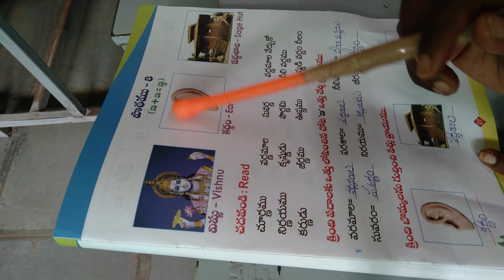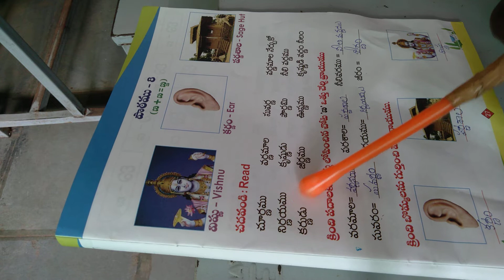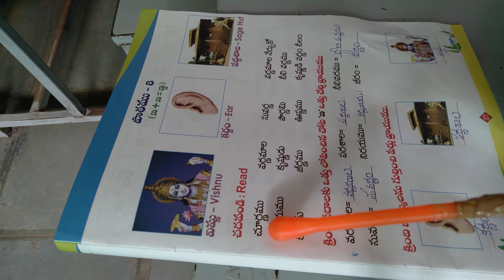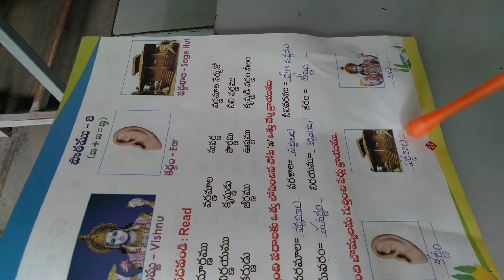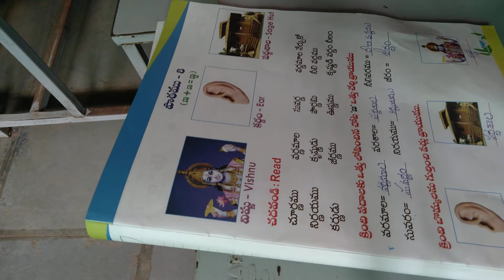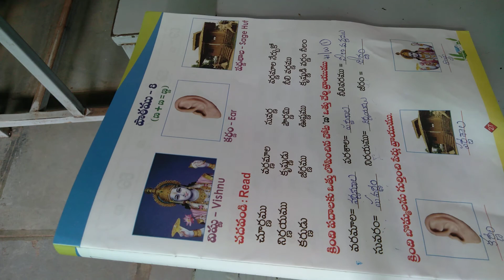3RD CLASS TELUGU 8TH LESSON